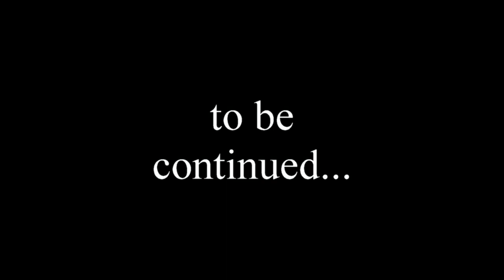Nerdisch für Anfänger - Intro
Du willst einfach eine Runde mit deinen Jungs dein Lieblings-MMO zocken und dabei fällt dir auf:

Dein Bro spricht kein MMO!

Das darf so nicht weitergehen. Da müssen wir doch was machen!

Viel Spaß bei unserem Intro zu "Nerdisch für Anfänger"